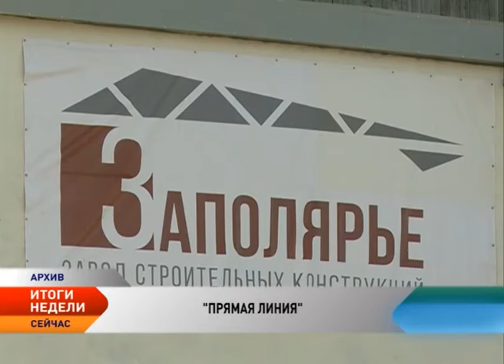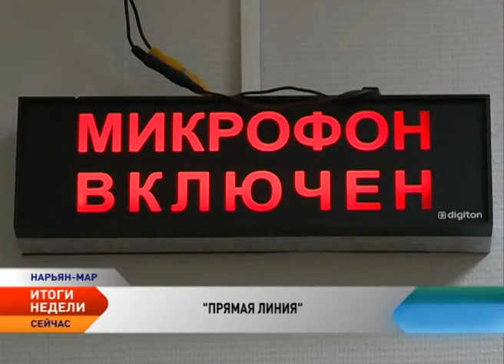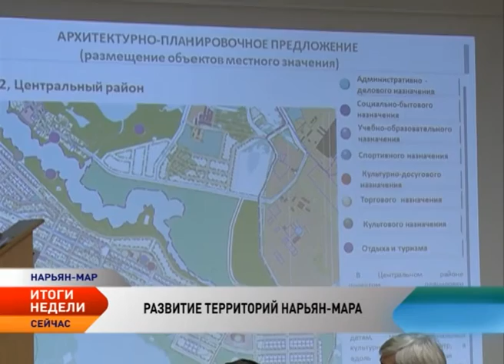Новости Севера. Итоги недели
Новости Ненецкого округа:

Тема недели: Бюджеты страны и региона в 2017 году останутся социально ориентированными.
Игорь Кошин ответил на вопросы жителей НАО в эфире радио «Нарьян-Мар FM».
В Нарьян-Маре появился план развития территории, учитывающий размещение объектов капитального строительства.